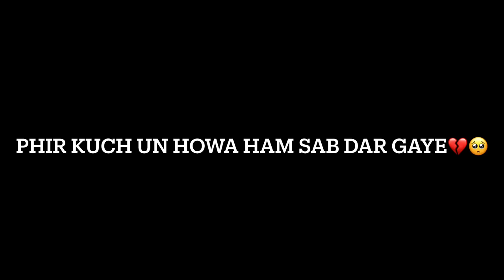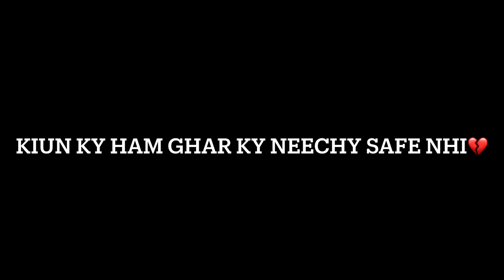We got robbed😢 Saudi Arabia jany sy kuch ghanty pehele💔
Need your prayers guys thanks❤️